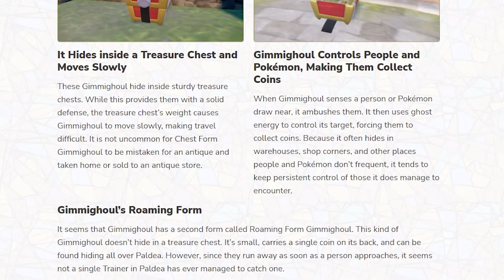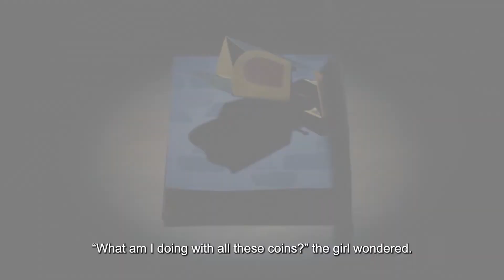EVERYTHING we know about GIMMIGHOUL!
Here's an overview of everything we know so far about Gimmighoul, which will debut in the upcoming Pokémon Scarlet and Violet games.